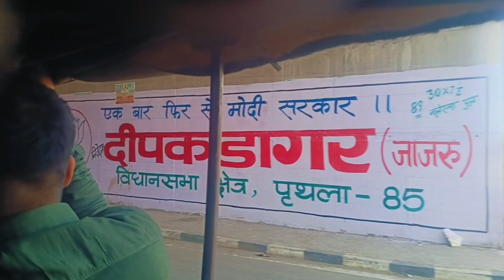Main a rha hu bapis, Best song, Akshay Kumar,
Main a rha hu bapis, Akshay Akshay song, Best song,